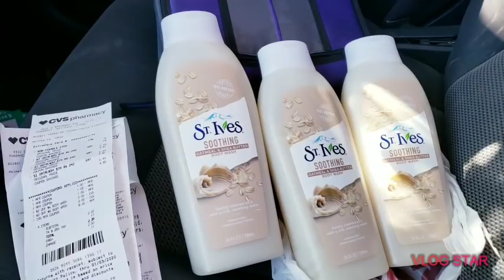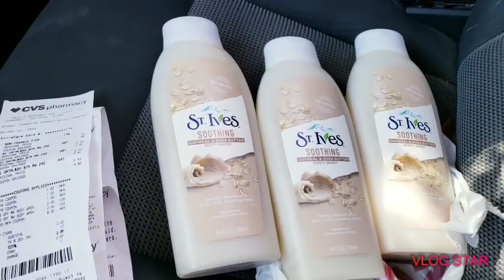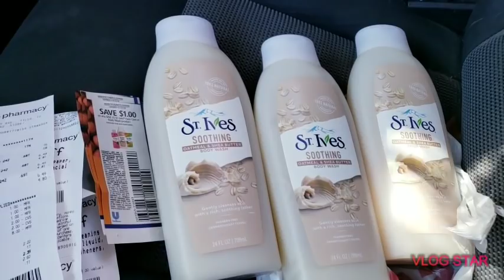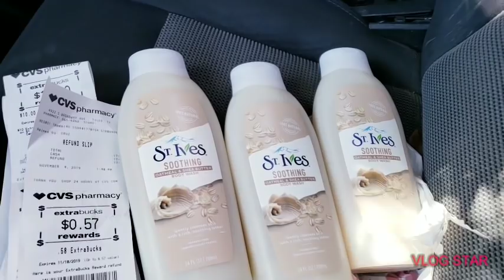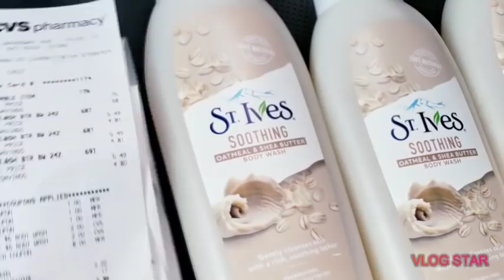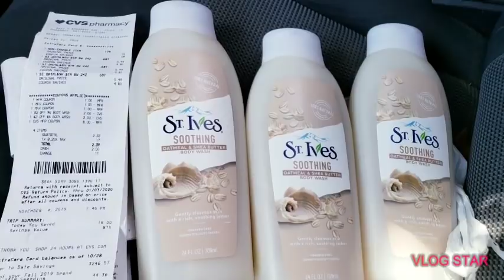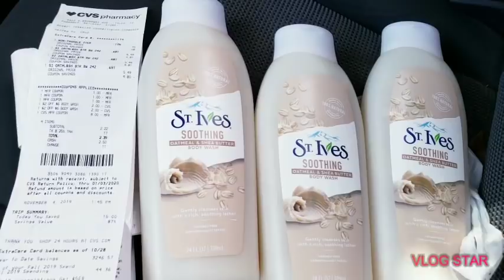Cvs}me pensaron que estaba robando 🤬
NO SE TRATA DE LO MUCHO O POCO QUE PUEDA COSTAR UNA PALETA PERO SE TRATA DE EL MAL RATO QUE TE HACEN PASAR Y NI SI QUIERA PREGUNTAN SI LA VAS A PAGAR O ALGO PERO ELLOS LA COBRAN SIN AVISARTE O ASEGURARCE QIE ES DE AHI DE ESA TIENDA 🤬👎👎👎👎